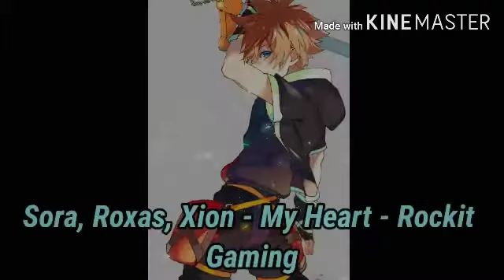BrawlFan1 What If Characters Theme Songs (31 - 42)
I'll remake the (1 - 10) soon.